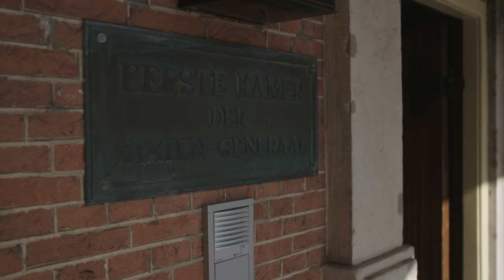Marjolein als Voorzitter van de Eerste Kamer | Plan International Nederland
GirlsTakeover op Wereldmeisjesdag! Over de hele wereld nemen meisjes symbolisch invloedrijke posities over. Op deze manier vragen ze aandacht voor het feit dat meisjes de kans moeten krijgen mee te beslissen over hun eigen leven en de wereld waarin zij leven.

Marjolein van onze jongerenlobbygroep Girls Rights Watch nam het stokje over van de Voorzitter van de Eerste Kamer, Ankie Broekers-Knol.

Meer weten over Wereldmeisjesdag? Bekijk